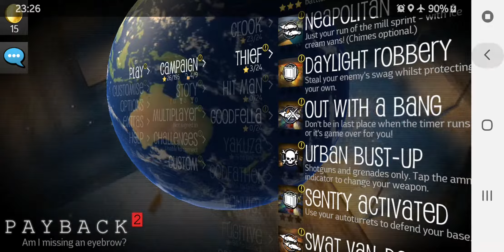PayBack 2 - The Battle Sanbox Android Gameplay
Payback 2 includes everything from tank battles to high speed helicopter races!

Gaming App of The Day - Kotaku.com

"[Payback 2] manages to create a sense of overblown fun that permeates everything from straightforward races to capture the flag-inspired heists ... an immensely entertaining experience" - pocketgamer.co.uk

Featured as one of the best games of the week by The Guardian

"There’s a ton of stuff to do which is what gives Payback 2 such an interesting atmosphere" - Super Game Droid

Android Authority's Indie App of the Day

DESCRIPTION:
Payback 2 includes everything from tank battles to high speed helicopter races to huge gang battles - but you really have to try it get a feel for how much variety there is, and we're adding more all the time!

FEATURES:
• VARIED CAMPAIGN. Fifty campaign events featuring massive street brawls, rocket car races and much, much more!
• TAKE ON THE WORLD. Battle your friends or over a million other players online with the game's extensive multiplayer, leaderboard and Google Play support.
• HOURLY, DAILY AND WEEKLY CHALLENGES. Try to beat the rest of the world in the latest new events!
• ENDLESS REPLAYABILITY. Make your own events in "custom mode" using any combination of the game's seven cities, nine game modes, varied weaponry and dozens of vehicles.